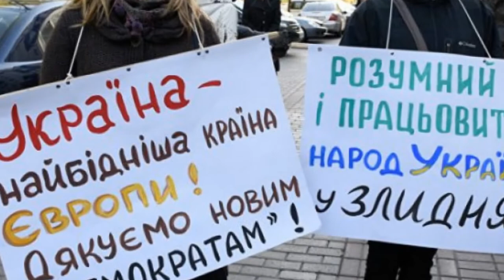Экс помощник Путина призвал силой решить вопрос Украины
Автор концепции «суверенной демократии» Владислав Сурков, экс-помощник президента РФ Владимира Путина, призвал решить «украинский вопрос». Он уверен, что вернуть Украину в орбиту России можно только силовым путем. Об этом он рассказал в беседе с авторами проекта WarGonzo.

Конечно, силой. Силой! Сила бывает разная, не только военная

– отметил Сурков.

Он добавил, что есть ещё «сила спецслужб», имеется так называемая «мягкая сила», а ещё сила экономического и политического влияния.

И мы видим сегодня, как мы это раньше и предсказывали, что мы выигрываем международную ситуацию, что мир реально устает от Украины

– обратил внимание он.

Сурков также ответил на вопрос, почему среди российских чиновников мало сторонников ДНР и ЛНР, и рассказал об особенностях «русского мира».

Нам нужен только один сторонник. Путин его фамилия. А он есть. Он за Донбасс

– уточнил Сурков.

Напоминаем, что перед этим пресс-секретарь президента РФ Дмитрий Песков объяснил, что Украина относится к «русскому миру», учитывая общие корни обеих стран, исторические и культурные связи. Он пояснил, что Москва будет использовать против Киева «мягкую силу» и не станет прибегать к методам, противоречащим международной практике.

Заметим, что не отличающаяся большой любовью к России президент Эст+онии Керсти Кальюлайд в ходе форума Yalta European Strategy в интервью изданию «Европейская правда» откровенно сообщила – Евросоюз устал от Украины. Европейцы сейчас не видят никаких позитивных изменений за прошедшие годы и даже намека на правильную динамику в будущем. Украина, по общему мнению в Европе, не стала менее олигархической и коррупционной. Слова Кальюлайд вызвали нервную реакцию в Киеве. Если вы считаете  что пока Путин у власти  Украина и другие постсоветские государства находятся в опасности военного вторжения  для защиты якобы русскоязычного населения - нажмите лайк.
Политинформация - это новости Украины  где собраны удивительные факты и ответы на разные вопросы.
На нашем проекте вы найдете интересные мнения  высказывания  подборки политиков  политологов  экспертов и просто умных и интересных людей.

Главные новости политики  экономики  информация о ситуации в зоне проведения АТО. Эксклюзивные интервью и комментарии политиков  общественных и культурных деятелей  экономистов  политологов   а также украинских военных.

Также вы найдете у нас всю информацию про Выборы в Верховную Раду Украины  борьбу с коррупцией  достижения Зеленского в вопросе мира на Донбассе  Луганске и в Крыму  о Украинской Православной церкви и главное - возрождение Украины из пепла.

Добро пожаловать на наш проект!

Ищите нас

P.S.